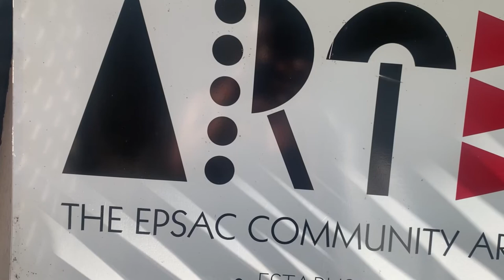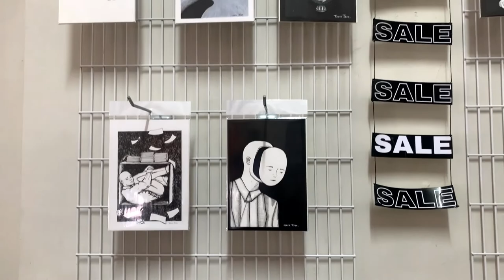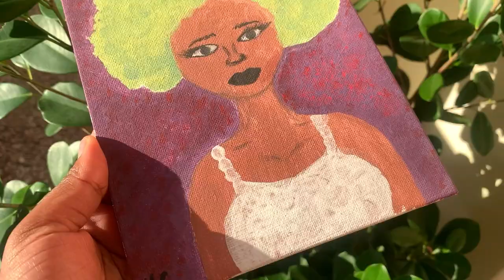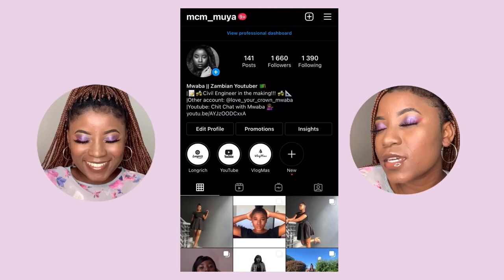Sip and Paint Vlog: Watch me unleash the artist in me | Zambian Youtuber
❤ Hey Loves ❤
Today's Vlog is quite interesting! I feel like I've been living under a rock this whole time!! I found an Community Art Centre filled with so many beautiful pieces and I got to paint my very own! I hope you  guys enjoy this video and come back for more 🌸🌸🌸